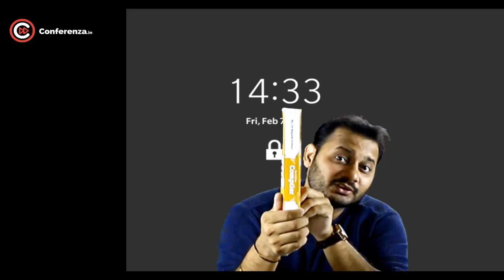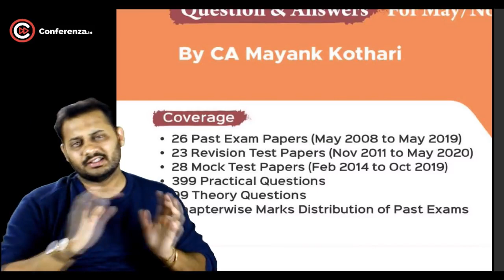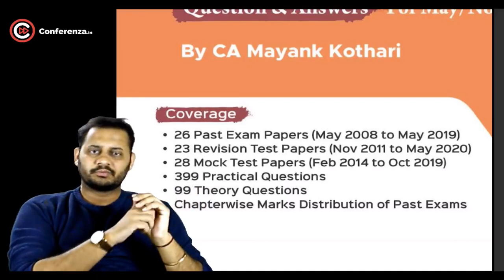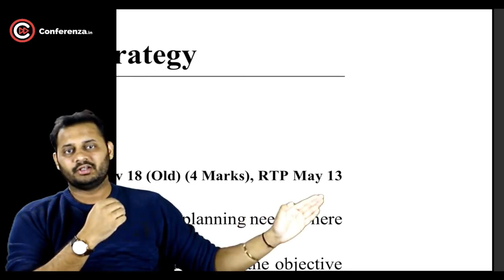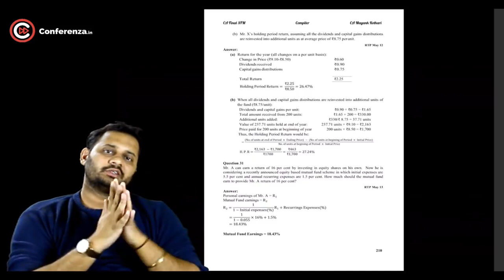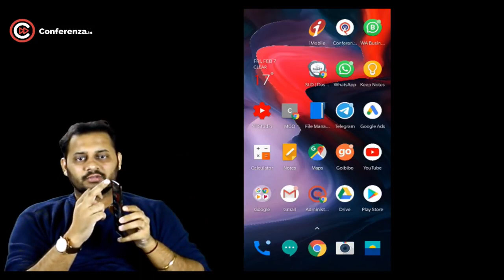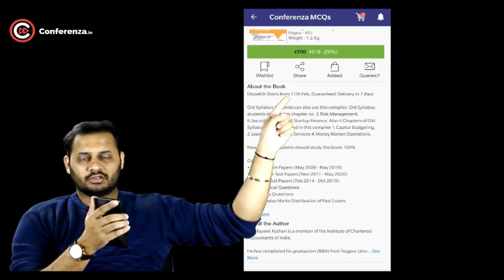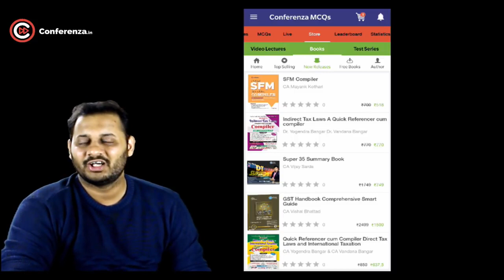CA Final | Everything about SFM Compiler | May 2020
CA Final New Syllabus SFM Full Course In English Video lectures by CA Mayank Kothari in 230 Hours. These Lectures are befitted for May 20 and onward attempt. Study Material will be provided with the course.